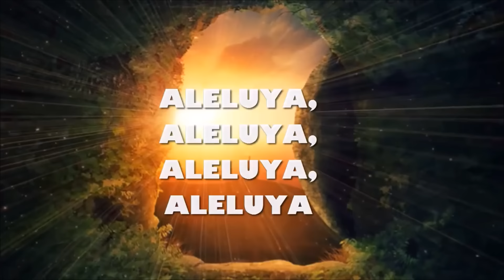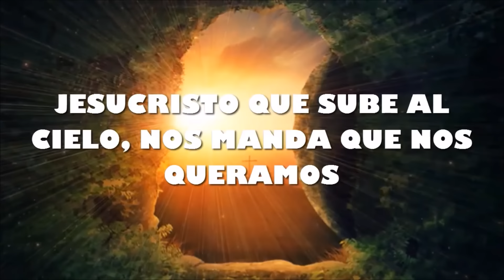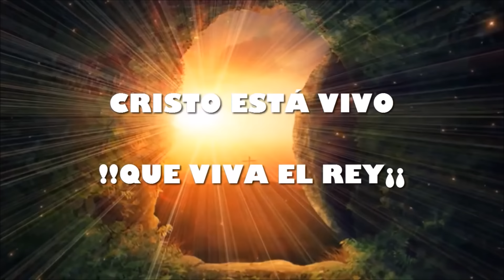Aleluya, El Señor Resucito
Titulo: Aleluya, El Señor Resucito